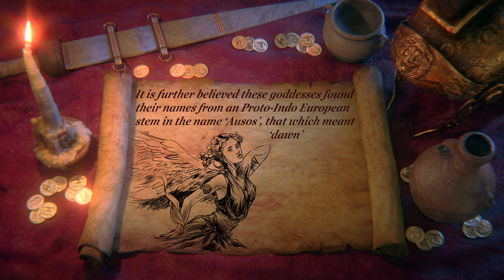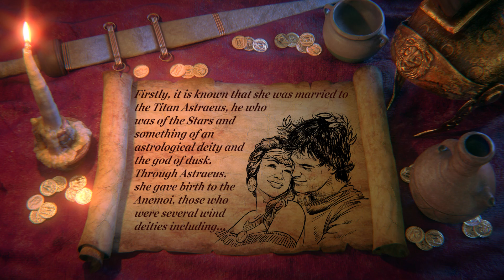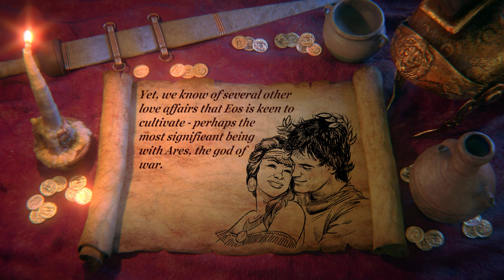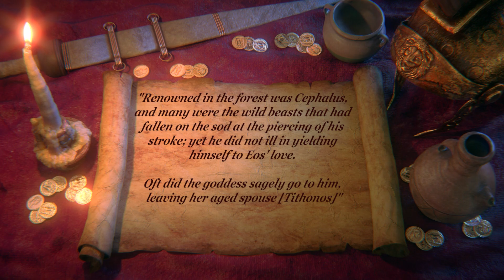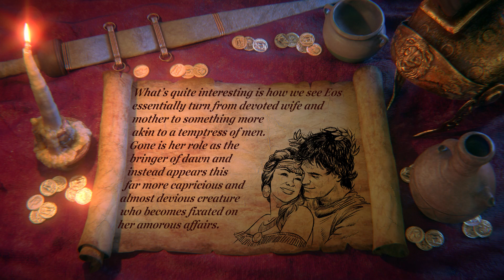Eos: The Goddess of Dawn (Greek Mythology Explained)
Mario Daniel Cardoso